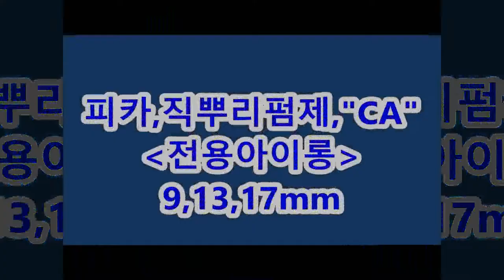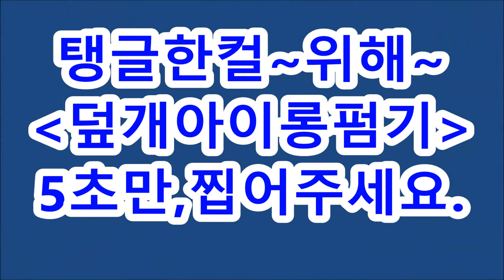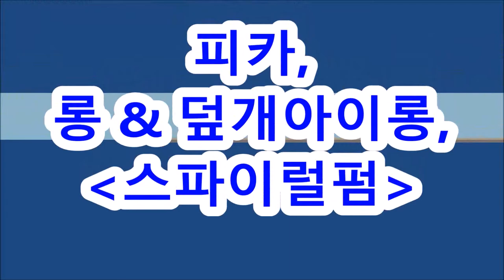+ 디지탈펌 + 롱헤어,스파이럴펌~~^^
[피카,크리노텍스쳐펌]

ㅡㅡㅡㅡㅡㅡㅡㅡㅡㅡㅡ